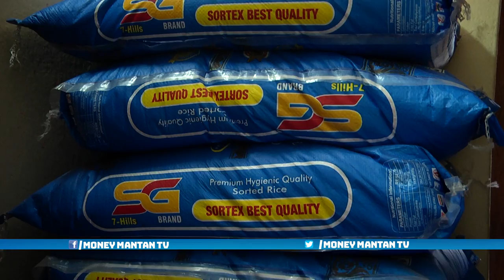Free Food Suply to Poor People and Needy Ones | Sky Foundation | Secunderabad | Money Mantan TV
Free Food Suply to Poor People and Needy Ones | Sky Foundation | Musheerabad X Road | Secunderabad | Telangana | Hyderabad | Y. Sanjeev Kumar